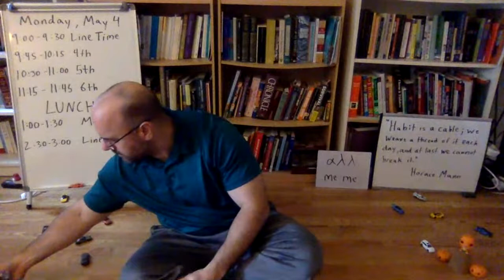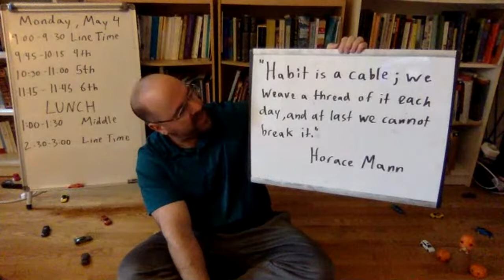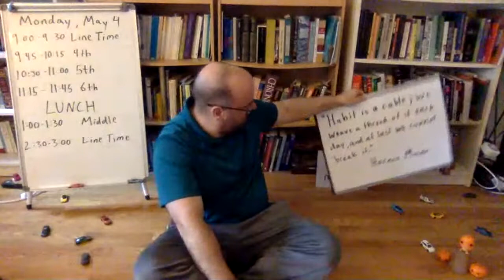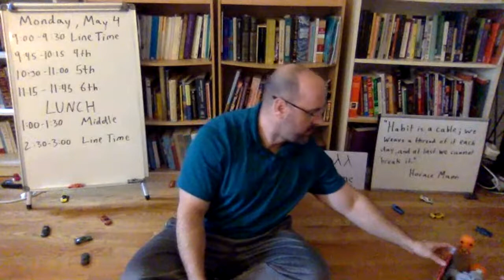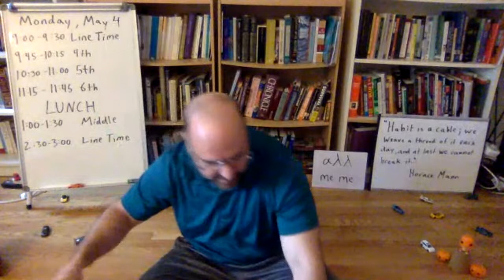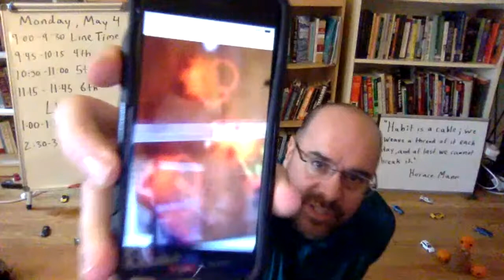Upper El Morning Line Time, Monday, May 4